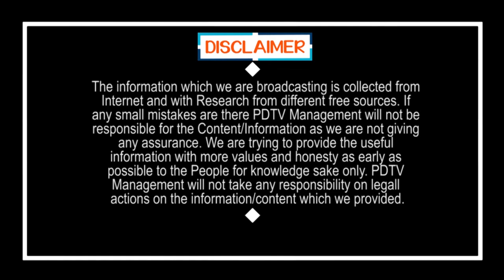Public Talk On CM Jagan Ruling | Chandrababu | చంద్రబాబు కంటే జగన్ 100 రెట్లు బెస్ట్..| PDTV News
చంద్రబాబు కంటే జగన్ 100 రెట్లు బెస్ట్..